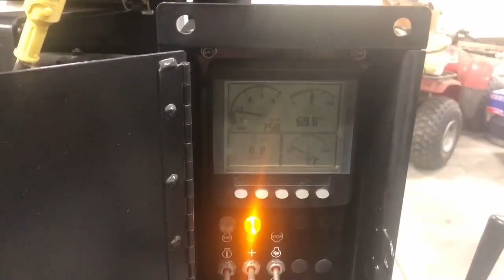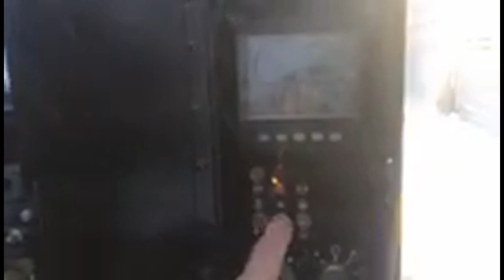BigIron.com FM2742 2008 Cummins QSB 6.7 CM850 Power Unit 12-26-18 auction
For more information please see listing at bigiron.com.